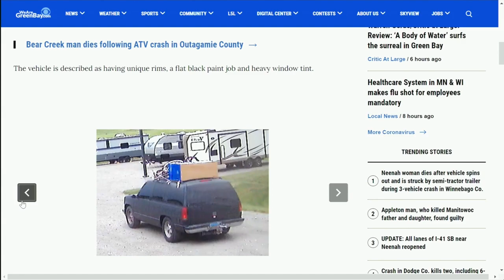Outagamie Co. Sheriffs looking for help identifying vehicle that stole camper